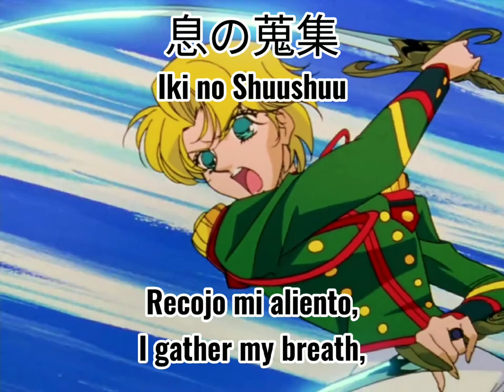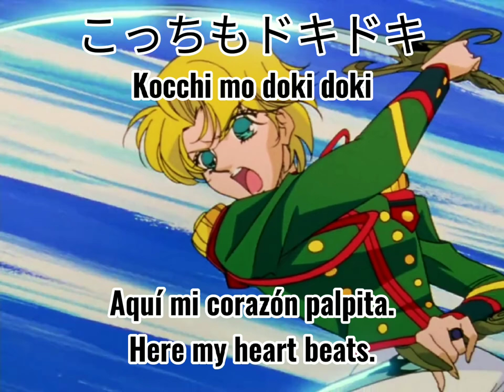Ensuikei Zettairan Arushibura/円錐形絶対卵アルシブラ |Sub.Esp & Sub.Eng/Romaji & Kanji